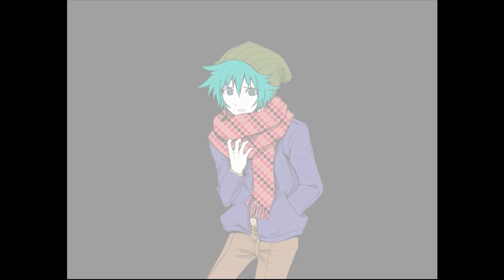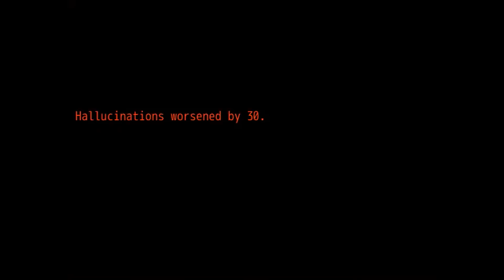Cam Plays: Your Turn To Die -Death Game By Majority- (Chapter 2, Part One) | Part 9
Curiosity ain't just going to kill the cat, it's also just going to end up killing me straight up

On that note, the sanity meter is making me more and more nervous every time I want to explore things. Good thing I'm a god at save scumming, huh?